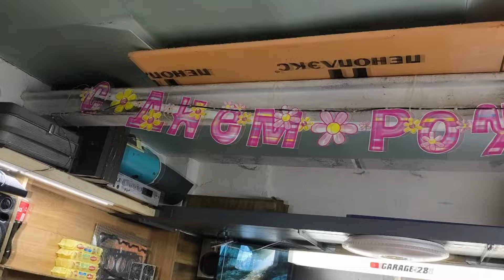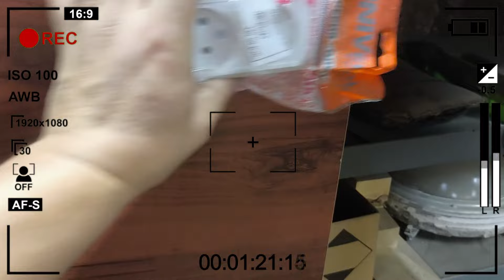СКЛАДНОЙ СТОЛ ВЕРСТАК В ГАРАЖЕ24 МОЩНЫЙ НАДЕЖНЫЙ ДСП ФАНЕРА УДОБНЫЙ СТОЛИК ДЛЯ РАБОТ И ОТДЫХА ГАРАЖА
Всем привет!

МОЩНЫЙНАДЕЖНЫЙДСПФАНЕРА
УДОБНЫЙСТОЛИКДЛЯРАБОТОТДЫХАГАРАЖА